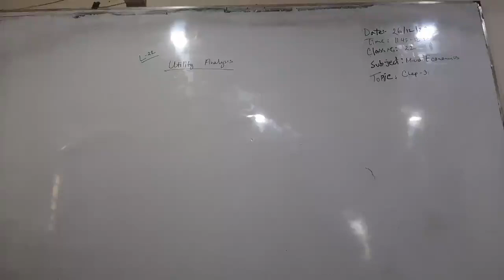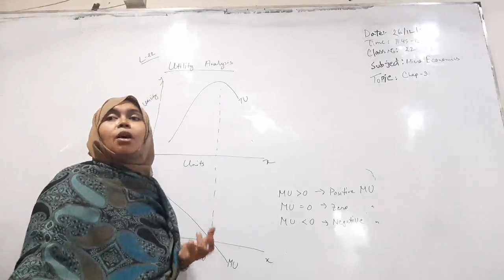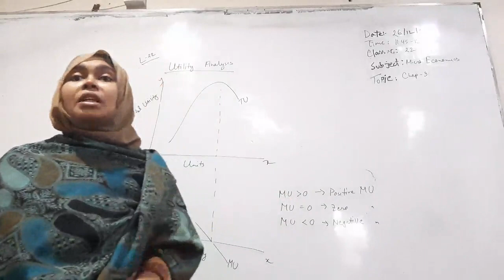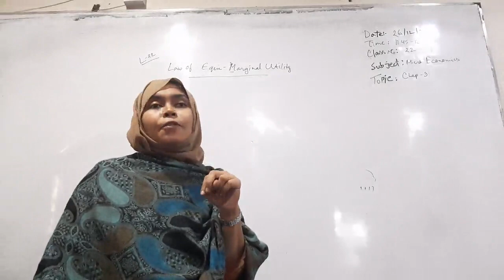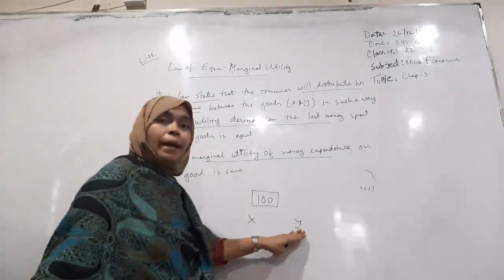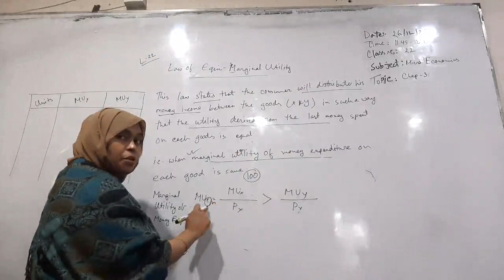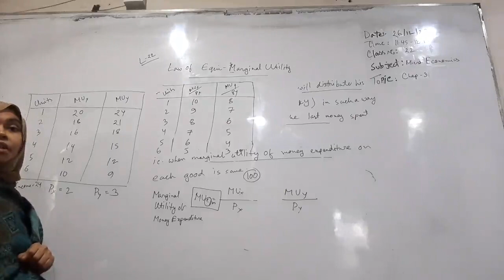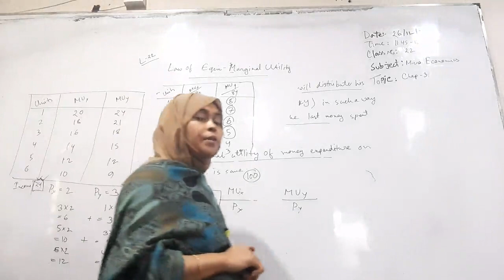Micro-Economics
Today Online Class( 26/12/2022)
BBA 1st Year -2nd Semester
Subject: Micro-Economics
Class No: 22
Course Conducted By: Lutfun Nahar Jisan